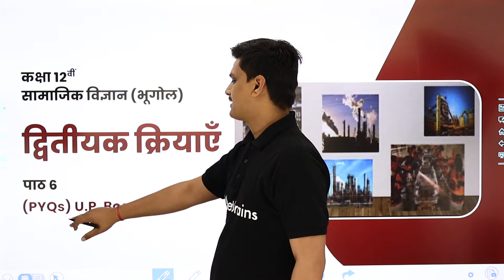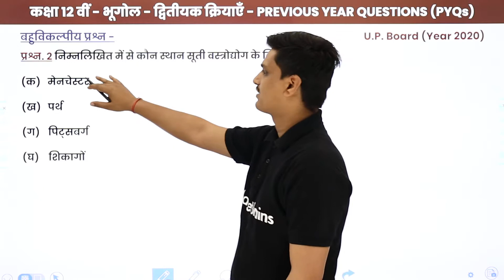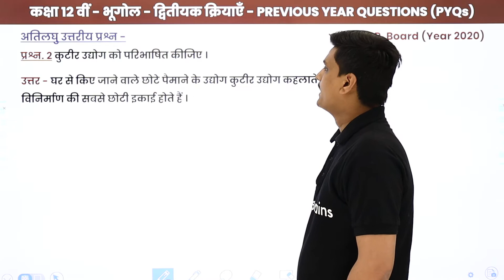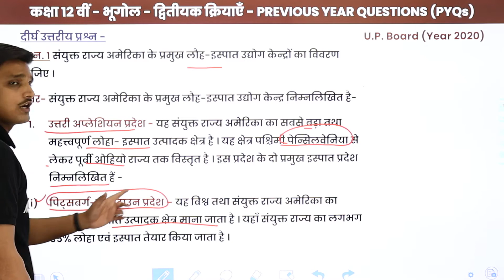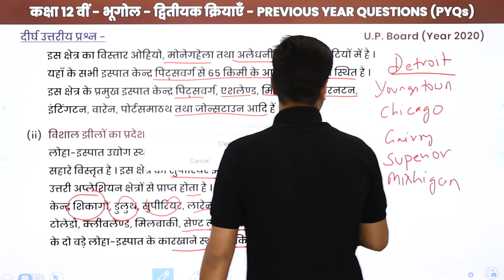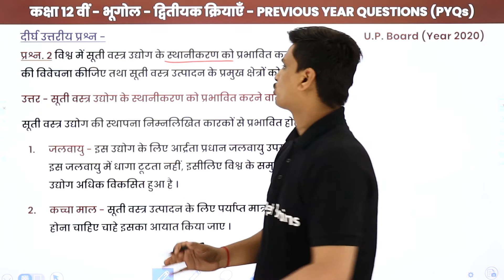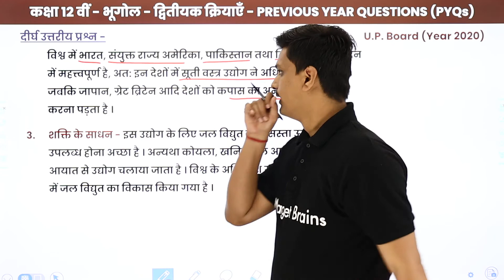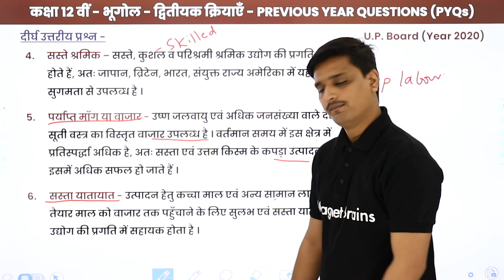Secondary Activities - PYQs | UP BOARD | Class 12 Geography Hindi Medium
✔️ Class: 12th
✔️ Subject: Geography (Hindi Medium) - UP Board
✔️ Chapter: Secondary Activities/ द्वितीयक क्रियाएँ - Chapter 6
✔️ Topic Name: Secondary Activities/ द्वितीयक क्रियाएँ  - Previous Year Questions (पिछले वर्ष के प्रश्न)
✔️ Topics Covered in This Video (By Avanish Sir): In This Video, कक्षा 12th भूगोल का पाठ Secondary Activities/ द्वितीयक क्रियाएँ  - Previous Year Questions (पिछले वर्ष के प्रश्न) has been discussed in detail.
00:00 इंट्रोडक्शन
01:18 बहुविकल्पी प्रश्न: प्रश्न - 1 & 2
05:34 अतिलघु उत्तरीय प्रश्न: प्रश्न - 1 & 2
09:47 दीर्घ उत्तरीय प्रश्न: प्रश्न - 1 & 2

द्वितीयक क्रियाएँ प्रश्न उत्तर
द्वितीयक क्रियाएँ PDF
द्वितीयक क्रियाएँ Notes
Secondary activities Class 12 Questions and Answers
Tertiary and Quaternary Activities Class 12 Important Questions
Secondary activities Class 12 important Questions and Answers
द्वितीयक क्रियाएँ MCQ questions
Class 12 Geography Chapter 6 Important Questions in Hindi